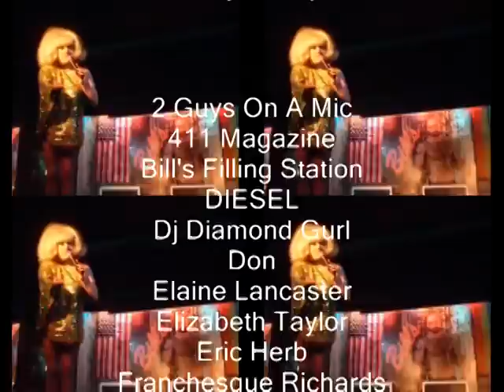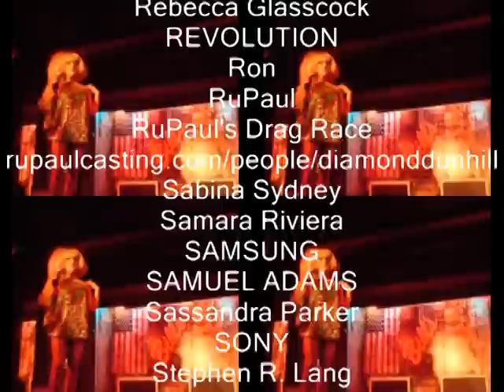The 1st Lady Bunny/Diamond Dunhill Tape (Live! BackStage In Florida 2009)